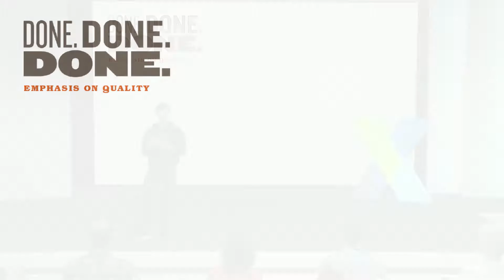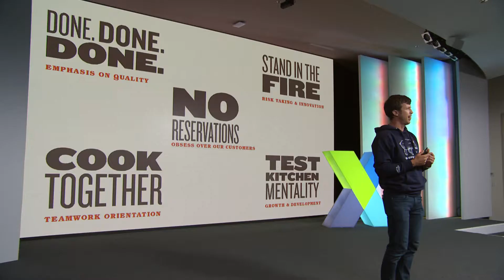No Reservations - Jeremy Andrus